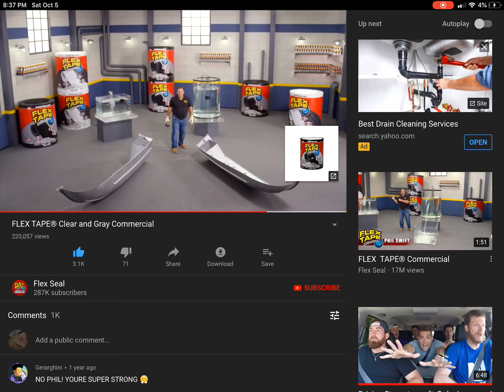I sawed this boat I half